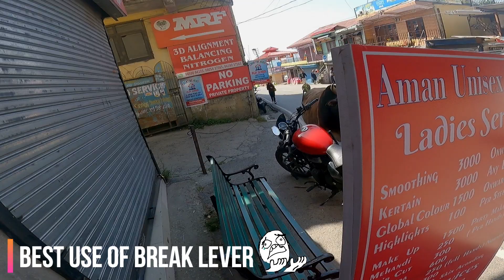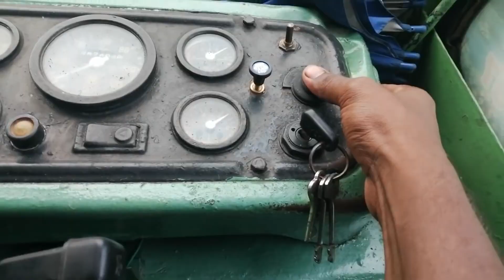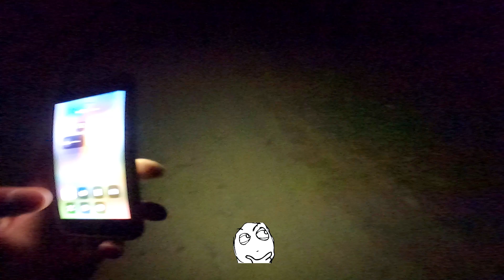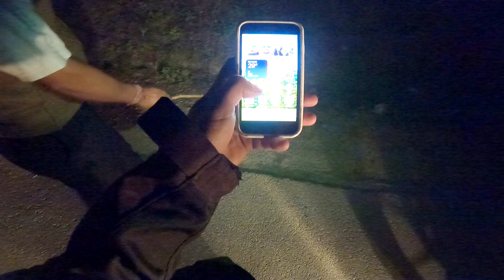HRTC crahsed into HRTC | Daily Observations #29 | SHIMLA | HP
In this video you will see : In this video you will see me filtering and making through traffic of Shimla. An incident where HRTC drivers made narrow escape through a tricky situation. Along with this you will see more observations.

Timeline:
00:00 - Intro
00:20 - Savari apne samanka dhyan rkhe
01:47 - Best use of break lever
03:56 - Let me introduce to the traffic of Shimlaaaaaaa
06:44 - Snake Rescue
09:05 - What next?

Gadgets I use:
MAONO AU-400 Lavalier Auxiliary Omnidirectional Microphone (Black)
GoPro AAMIC-001 USB Type C to 3.5mm (0.35 cm)
ADOFYS ulanzi G9-4 Mount and Accessory for Gopro 9